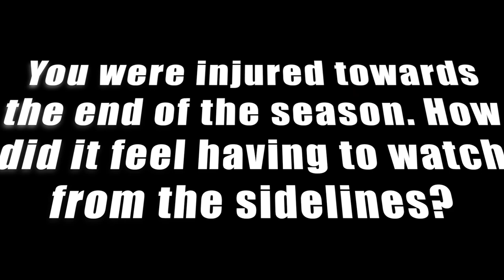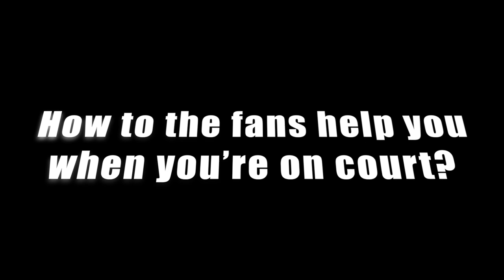Keeper Kerry Almond Returns for Record Fifteenth Campaign at Manchester Thunder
Announcing her retirement in 2019, no-one imagined that Kerry Almond would be back in a yellow and black dress again, fortunately, this was short lived as Almond was swiftly drafted due to the late withdrawal of Loreen Ngwira ahead of the 2021 season.

37-year-old Almond started her journey at Manchester Thunder in 2008 and has featured in all four Manchester Thunder Netball Super League title campaigns. After another two incredible seasons post-retirement, Almond remains a strong and key player within the Manchester Thunder squad, and Thunder welcome her back to their 2024 squad to bring experience and first-class defending back into the team.